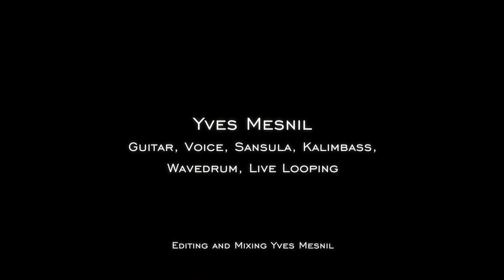Flying in my Head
Intuitive music,
St Michel sur Orge, France, march 2020.
Yves Mesnil, guitar, vocal, sansula, kalimbass, wavedrum, live looping.

If you like my music, you can buy my albums,
"Mandalas" was released in june 2019,
"Channeling" and "Vibrations" are released in may 2020